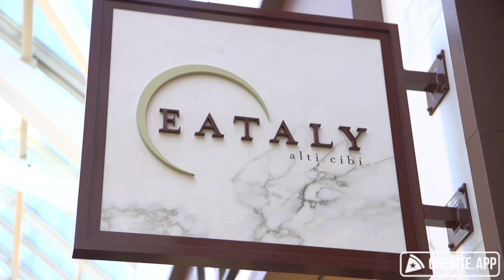Barstool Black Friday Pizza Review - Eataly (Boston)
Its Black Friday and Dave is handing out shirts like he's Santa Clause